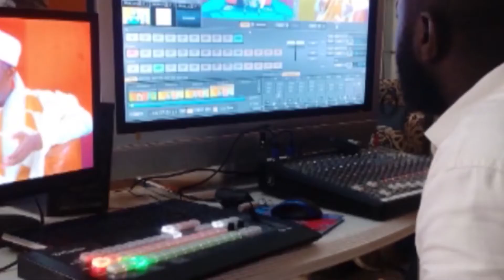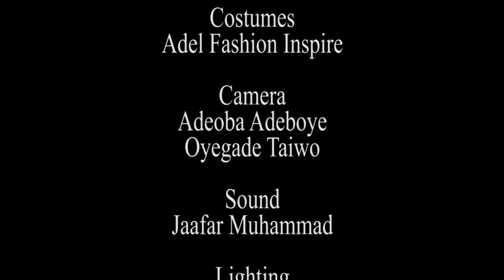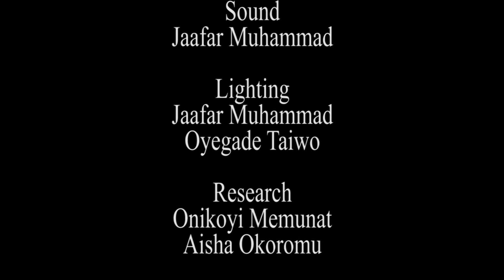Familycore EP 7 Asymptomatic by Dr AbdulWahab Ettu